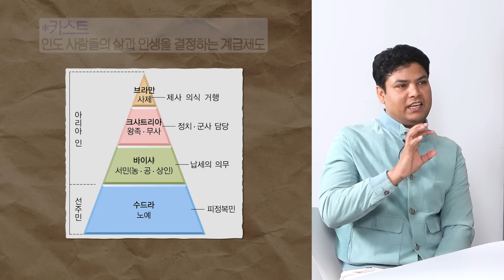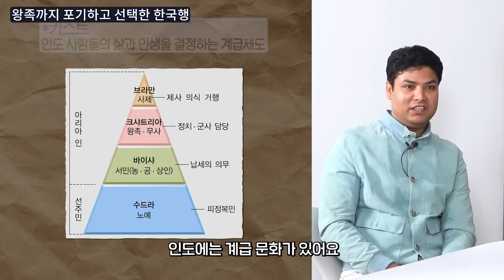돈 걱정없이 살던 인도 왕족이 모든걸 포기하고 가족과 함께 한국에 온 이유ㅣ국경없는 수다 EP.13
다른 계급과 결혼이 안되는 인도!
부모님의 반대에도 불구하고 한국행을 택한 이유는.?

00:00 인트로
00:13 한국행을 결심한 이유
02:28 부모님이 뜯어 말린 이유
03:24 꿈을 찾으러 온 한국
04:31 모두가 무시했던 한국행, 하지만..
05:09 인도 왕족이 지위를 포기하고 한국을 택한 이유
05:46 한국에 가길 기다리는 어머니..?
06:29 인도를 뒤바꾼 한국 결혼
08:36 한국 대기업에 갔더니..ㅋㅋ
09:08 외국인도 탐내는 한국 대기업 수준 ㄷㄷ
09:29  한국에서 찾은 새로운 꿈?!
10:10 한국유학 싱가폴 반응
10:34 뼈도 못 추린 한국인 독기 ㅋㅋ
10:48 고향 친구들한테 난리난 한국